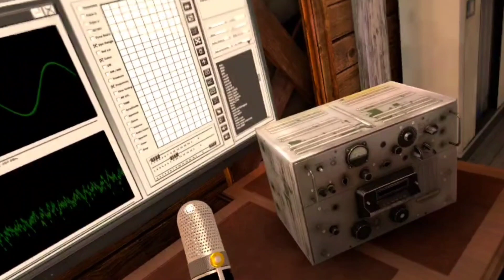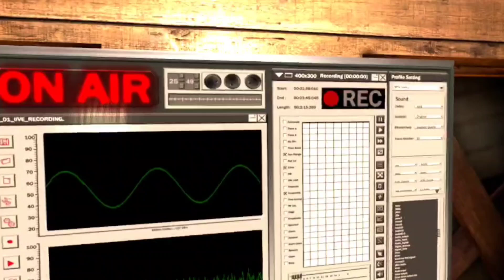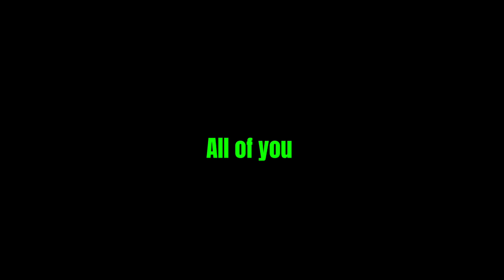ARAZONA SUNSHIN FINALE